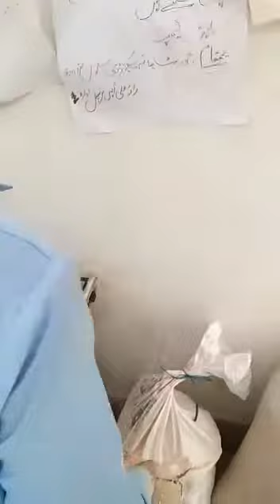Flood in PAKISTAN#viral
flood relief camp in govt higher secondary school mitru